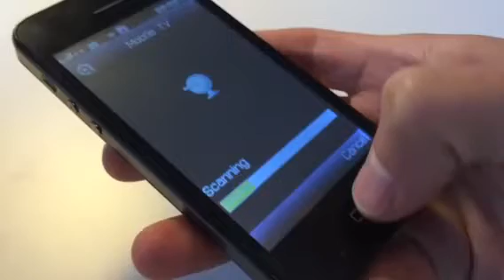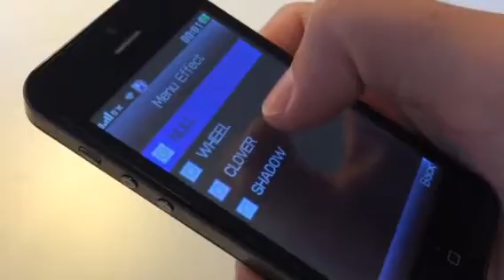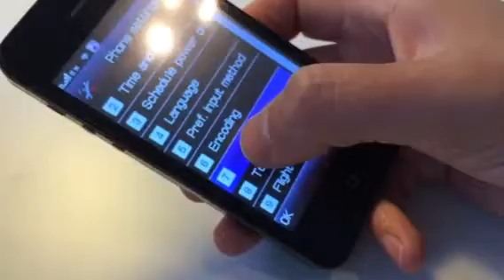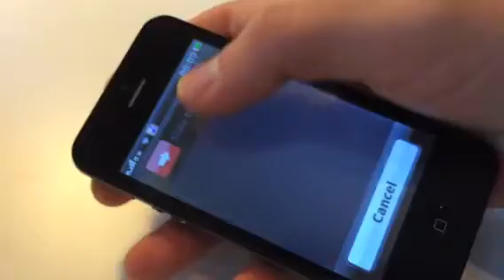30$ iPhone 5 fake trash from China